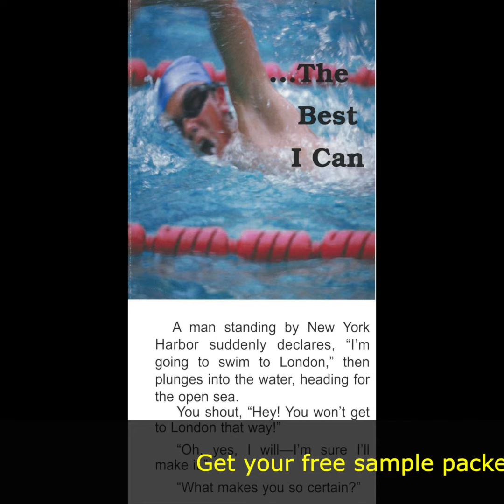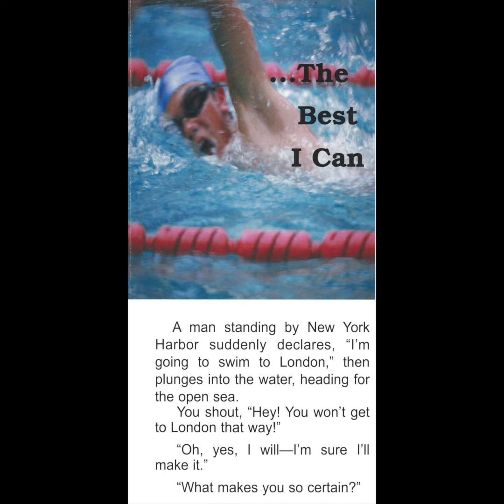The Best I Can (Tract Video)